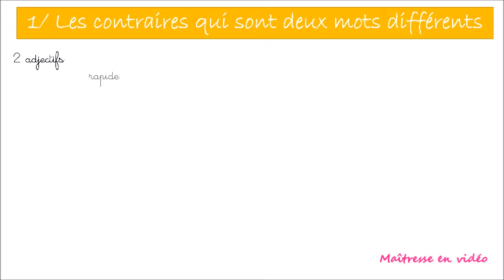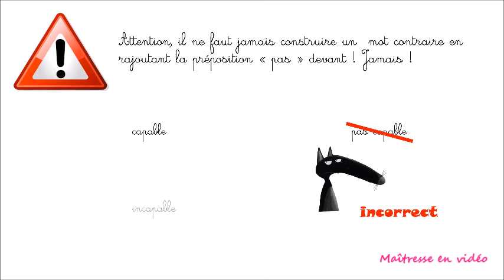Les contraires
les contraires ou antonymes
pour cp, ce1 ce2